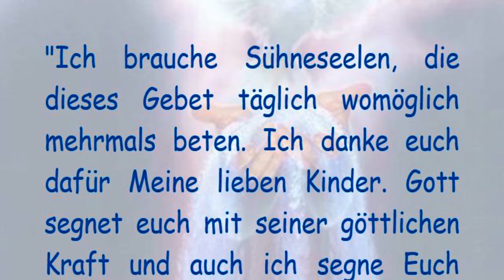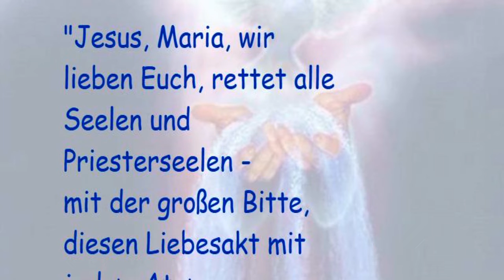STELLVERTRETEND REUE ERWECKEN FÜR ALLE STERBENDEN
STELLVERTRETEND REUE ERWECKEN

FÜR ALLE STERBENDEN

"Dieses Gebet soll und muss gebetet werden, dass ich sie retten kann."

(Heilandsworte)

Gebet

Milliarden- und Millionen Mal mein Jesus Barmherzigkeit. Barmherzigkeit mein Jesus für jeden Sterbenden bis zum Ende der Welt. Milliarden- und Millionen Mal opfern wir das Kostbare Blut und die Bluttränen dem himmlischen Vater auf

für jeden Sterbenden bis zum Ende der Welt und bedecken ihn mit dem Kostbaren Blut und dem Unbefleckten Herzen Mariens und mit ihren Bluttränen, dass der böse Feind keine Gewalt über die Sterbenden hat. Amen.

"Und Ich kann sie retten! Verkünde es!" (Heilandsworte)

"Ich brauche Sühneseelen, die dieses Gebet täglich womöglich mehrmals beten. Ich danke euch dafür Meine lieben Kinder. Gott segnet euch mit seiner göttlichen Kraft und auch ich segne Euch eure liebe Mutter. Amen."

„Heiliger Josef, Nährvater Jesu Christi und wahrer Bräutigam der seligsten Jungfrau Maria bitte für uns und für die Sterbenden dieses Tages / dieser Nacht!“.

"Jesus, Maria, wir lieben Euch, rettet alle Seelen und Priesterseelen -

mit der großen Bitte, diesen Liebesakt mit jedem Atemzug,

mit jedem Pulsschlag, tausendmal wiederholen zu dürfen!

Amen."